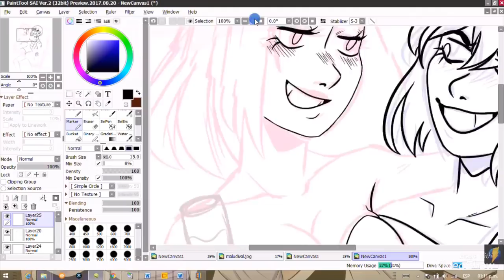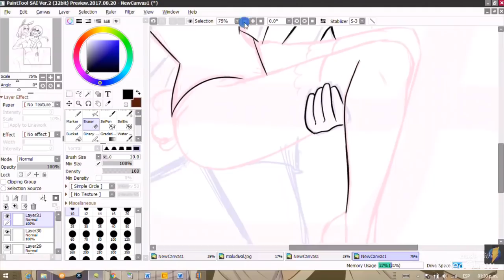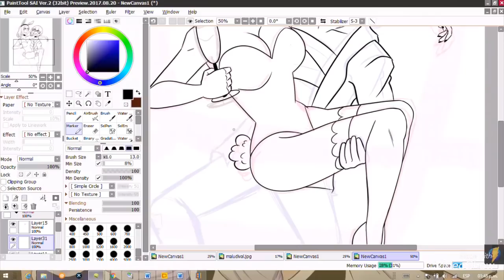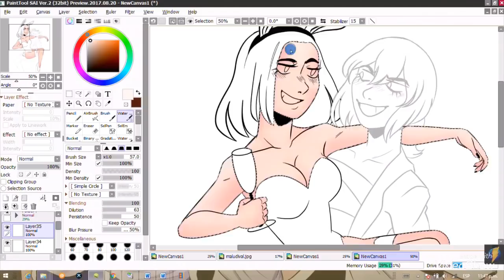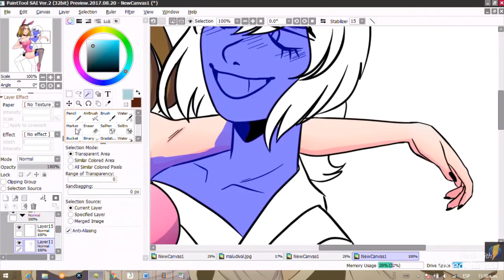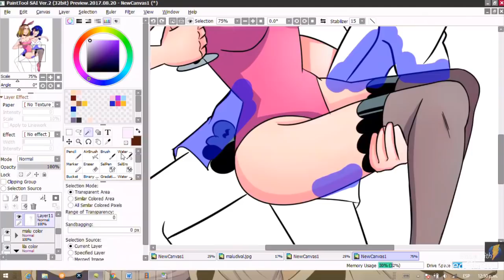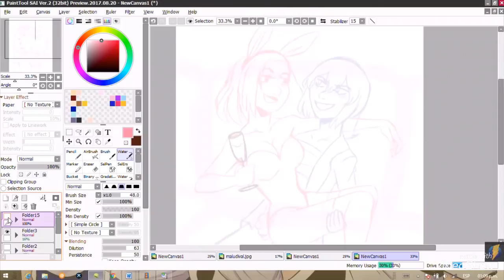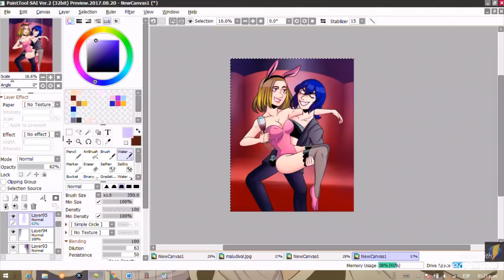Odio los colegios religiosos -Storytime